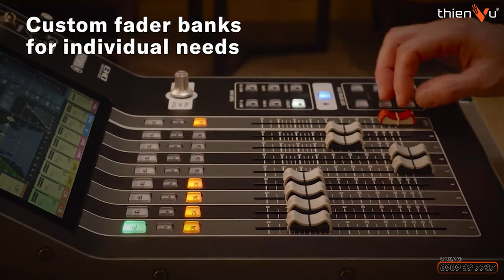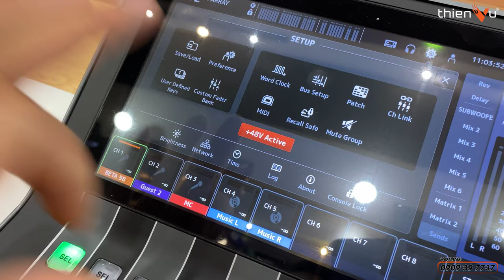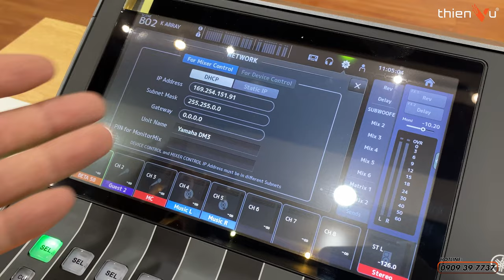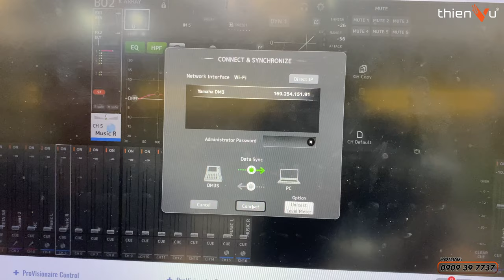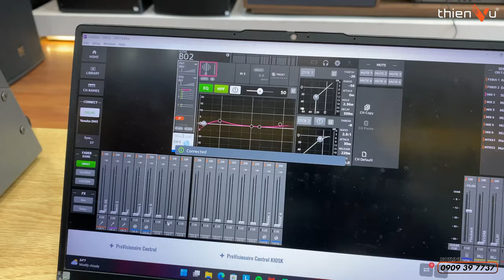Hướng Dẫn Kết Nối Wifi Mixer Yamaha DM3S Với Laptop Cực Đơn Giản | Thiên Vũ Audio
Cách kết nối wifi cho mixer Yamaha DM3S với laptop, áp dụng cho cả điện thoại và máy tính bảng

🔻 𝐈𝐧𝐟𝐨𝐫𝐦𝐚𝐭𝐢𝐨𝐧 🔻
🔻 𝗙𝗼𝗹𝗹𝗹𝗼𝘄 𝗠𝗲 🔻
®️ Nội dung khiếu nại bản quyền:
00:00 Intro
00:43 Các thiết bị cần có
01:39 Cách kết nối
03:58 Test thiết bị đã kết nối chưa
04:32 Tổng kết